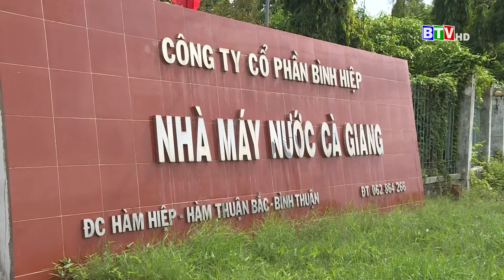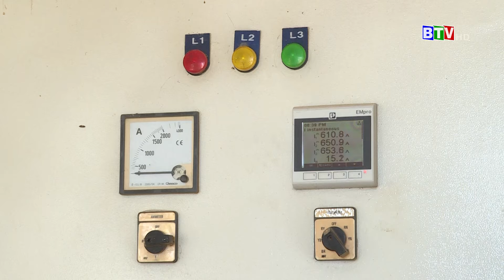Chất lượng nước ở hồ Cà Giang đã được đảm bảo